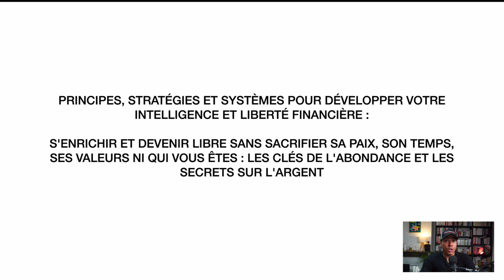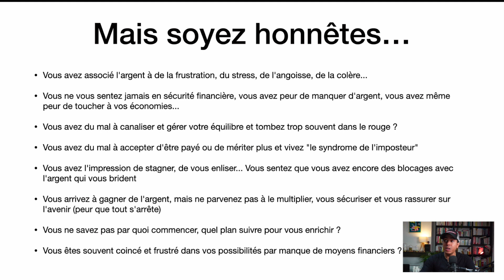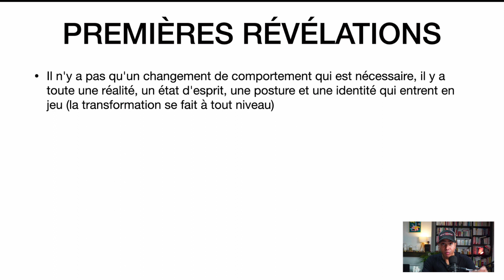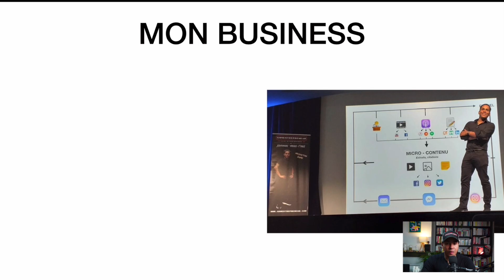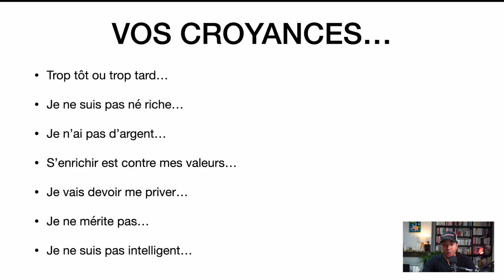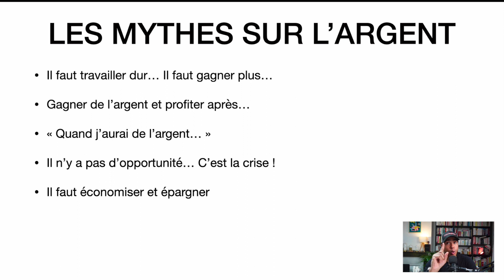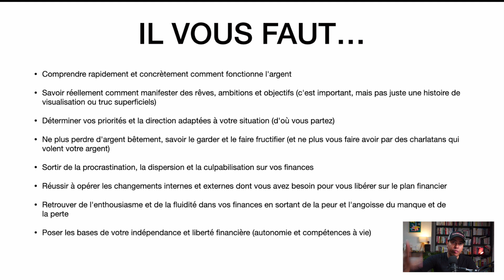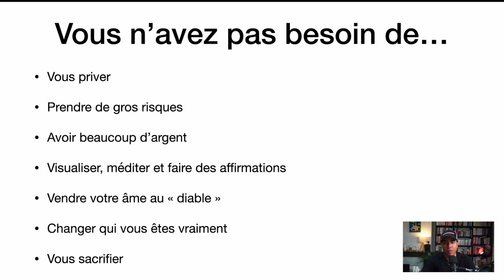Les secrets & principes clés sur l'argent, l'abondance, la liberté et l'indépendance financière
↓ DEROULEZ POUR PLUS D’INFOS ET DE RESSOURCES ↓

⭐ Rejoignez gratuitement ma liste de contacts VIP (recevez des conseils exclusifs par email)

💻  Retrouvez tout mon matériel vidéo, audio et ce que j’utilise comme applications pour gérer mes activités sur Internet :

✊ CONTRIBUTION, KIFFE ET EVOLUTION, LEVEL UP 🙏 !